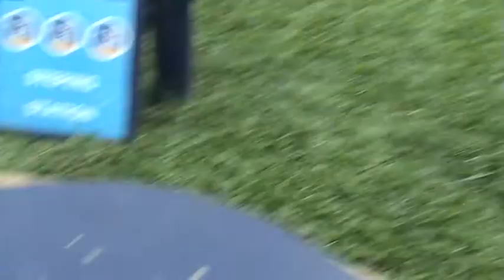MON MARCH 5 2007